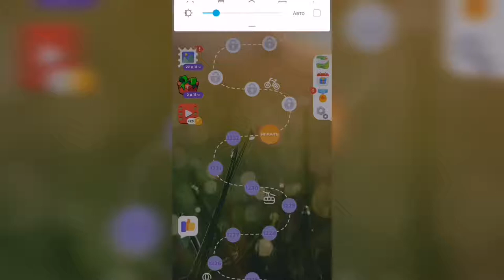Линия слова / Тихий пруд / Уровень 1233